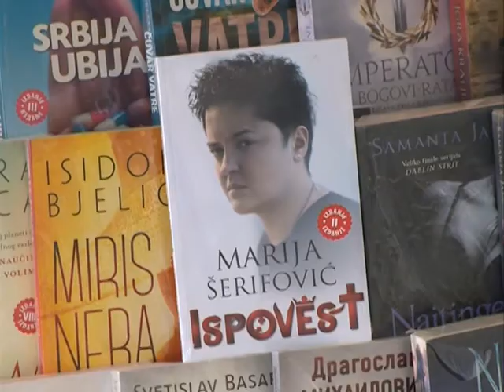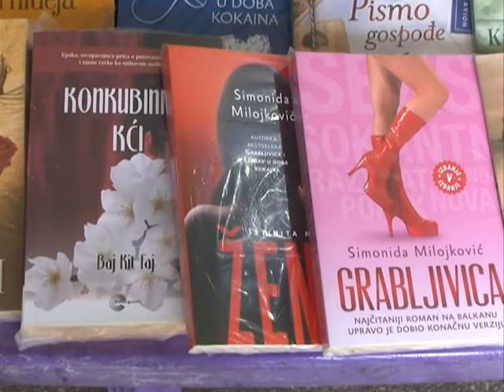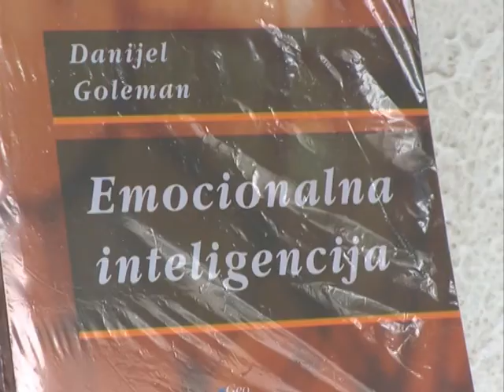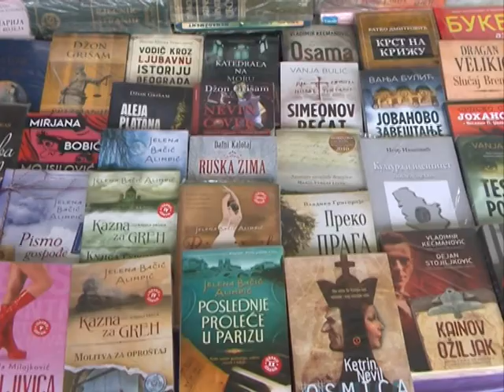Kupovina knjiga 10.08.2017.